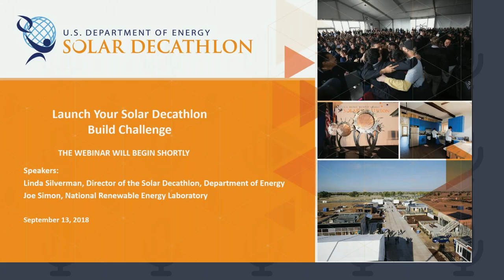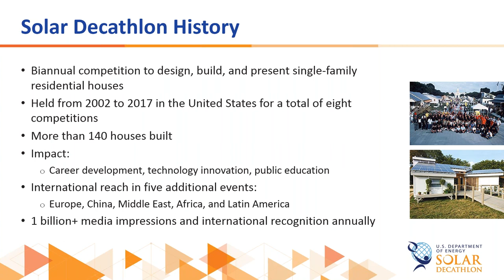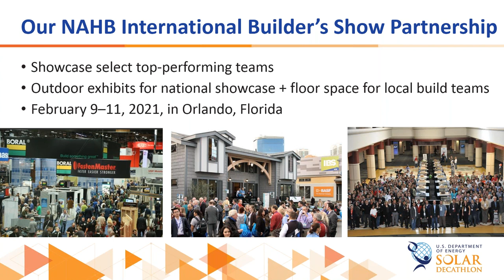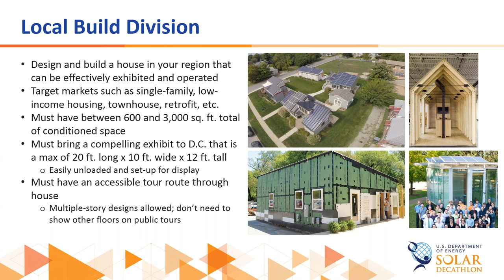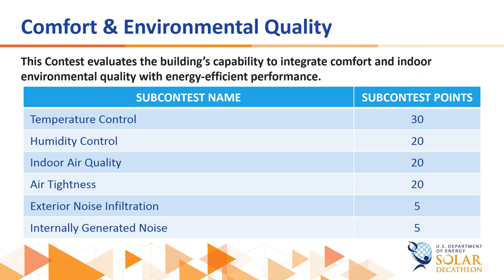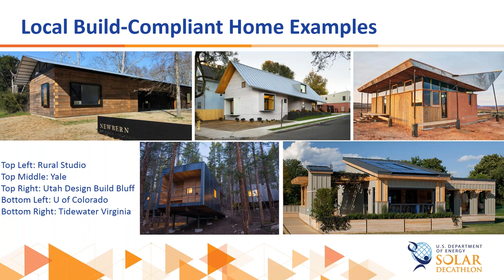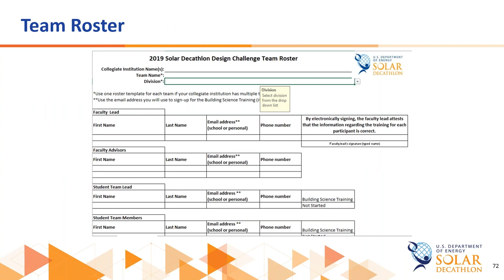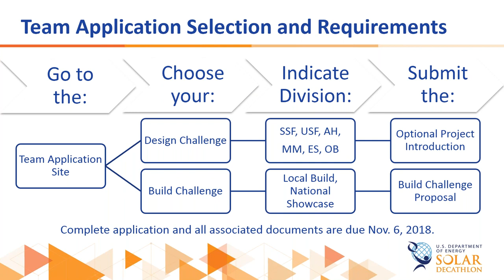Kick-Start Your Solar Decathlon Build Challenge!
Here is the "Kick-Start Your Solar Decathlon Build Challenge!" webinar presented by the U.S. DOE Solar Decathlon on Thursday, September 13, 2018. To learn more about the event and how to apply, visit SolarDecathlon.gov, and see the presentation slides from this webinar